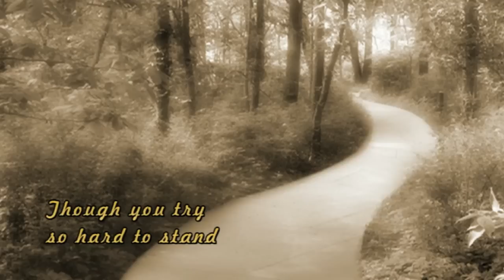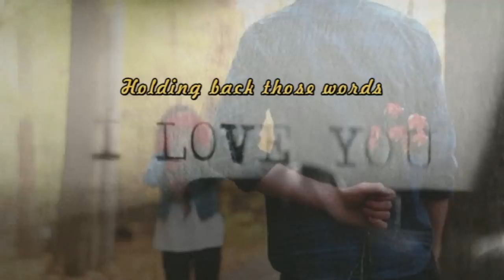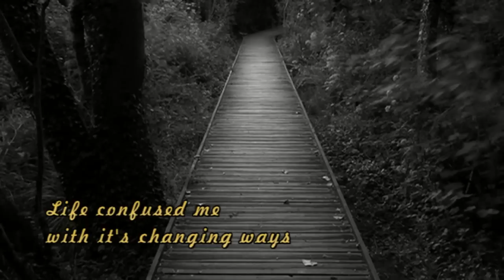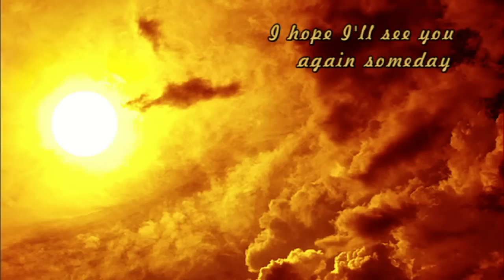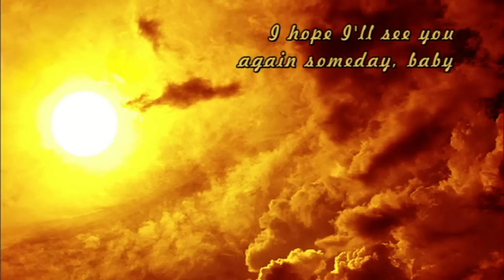Larry Norman - I Hope I'll See You In Heaven - [Live + Lyrics]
Larry Norman - I Hope I'll See You In Heaven ~ Track 3

From the Album: "Come As A Child" ~ 1983 ~ (Solid Rock Records/Phydeaux Productions)
Acoustic live solo album with an introduction by Barry McGuire. Released as a "Special Limited Edition Release For The Benefit Of The Calcutta Mission."  Strong Love, Strange Peace is with a electric piano instead of guitar.